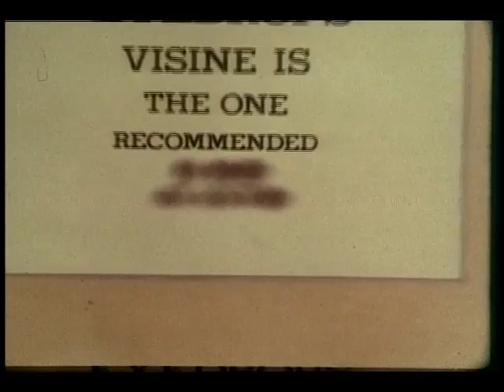Visine Eye Drops (Commercial)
Eye drops that are recommended by most eye doctors.
TREM, Brooklyn College, Dept of Television, Radio, and Emerging Media,